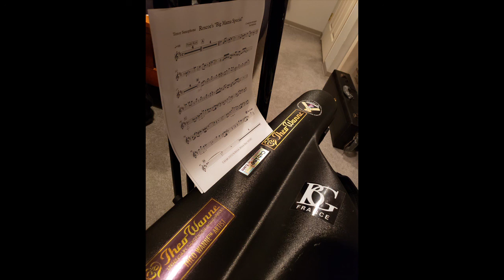Pat Belliveau Audio Only Series #1 - Introduction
Pat Belliveau "Audio Only" Series Video #1 - Introduction